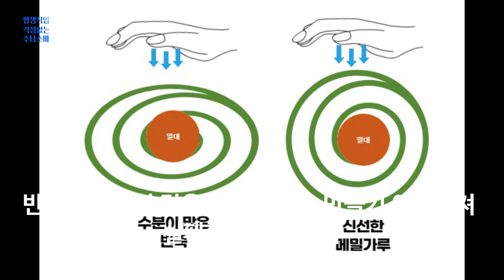두 얼굴의 반죽 소바 제면 돌발 변수